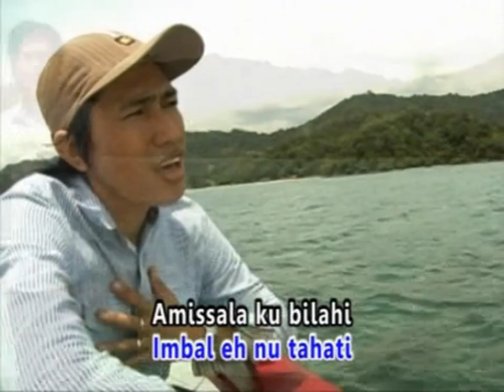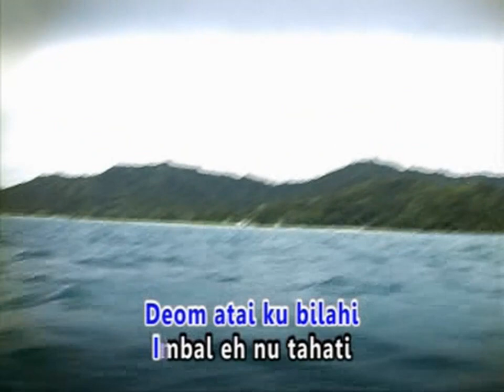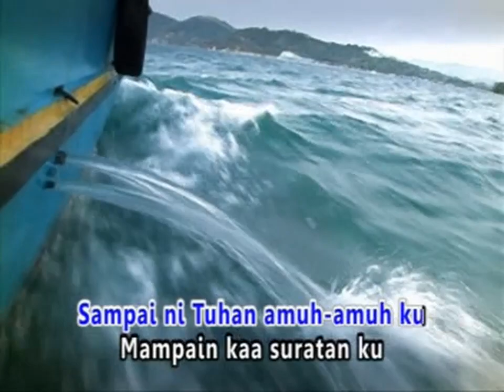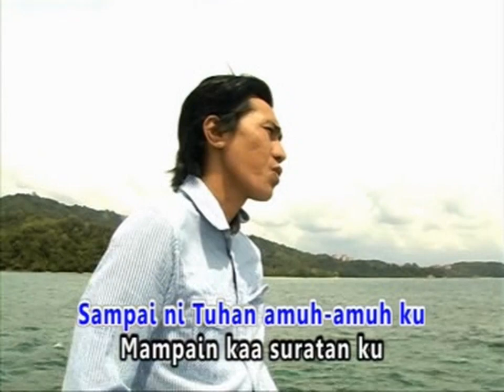Bilahi Mareom atai [karaoke] - Ajis